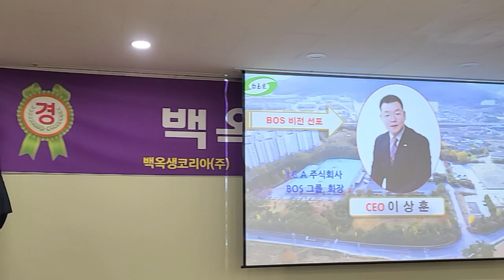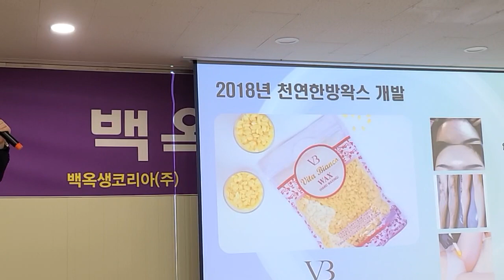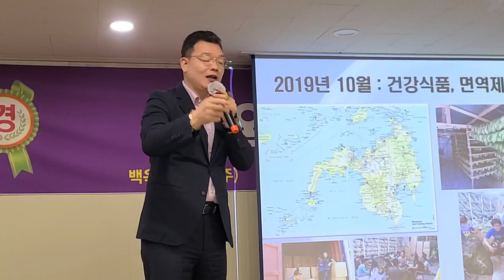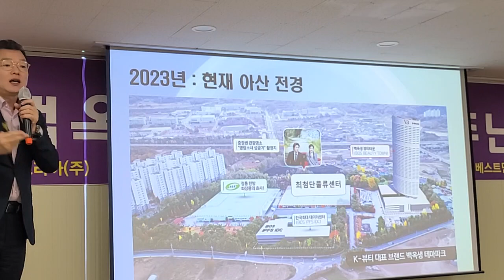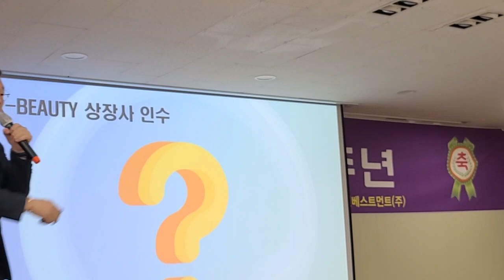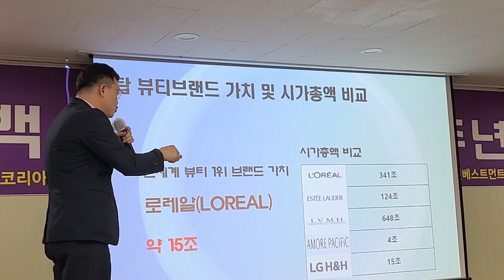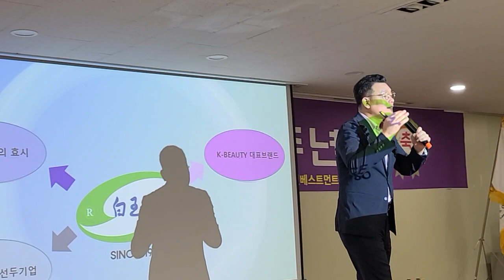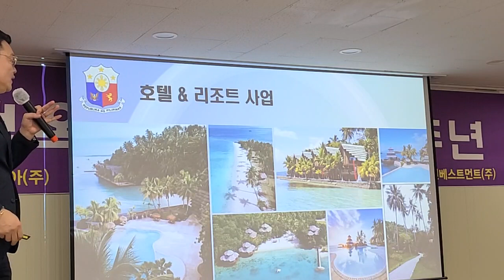백옥생과 함께 가치있는 기업을 만드시는 여러분은 대대손손 누리고 사실거고 머지않아 개인 투자자를 받지않는 날이 올겁입니다 그때는 우리도 머리돌에 이름석자 올립시다